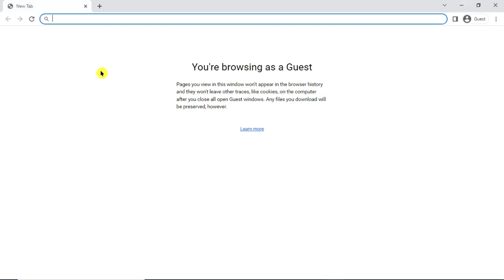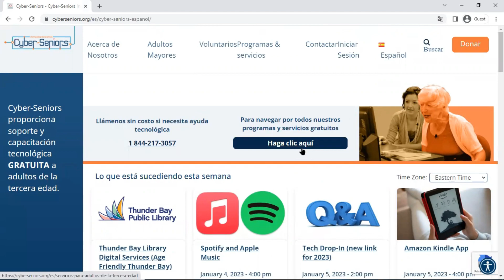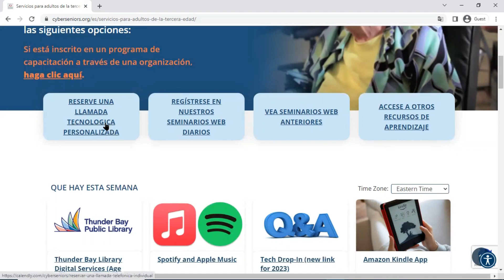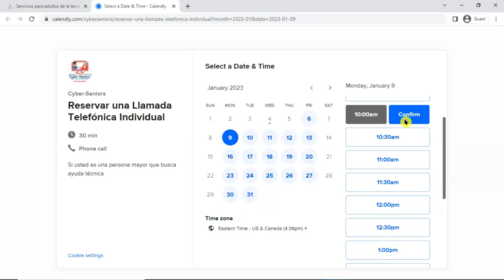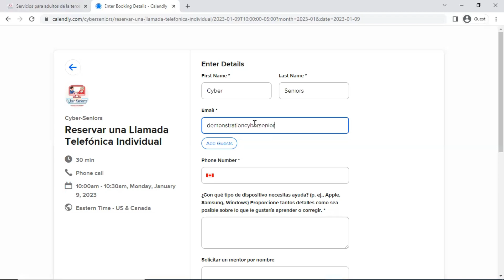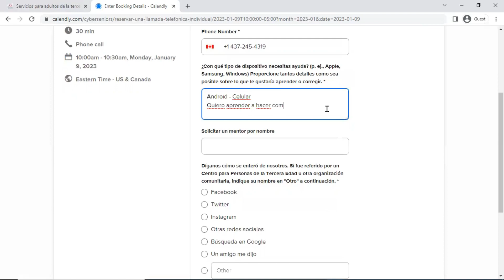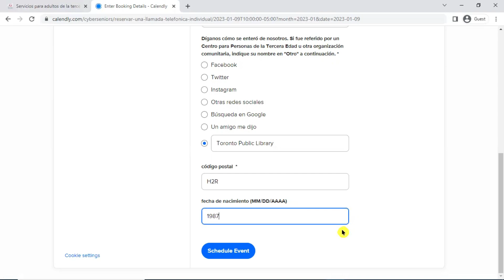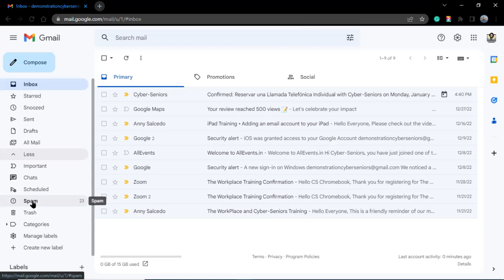Cyber-Seniors • Regístrese en llamadas tecnológicas individuales